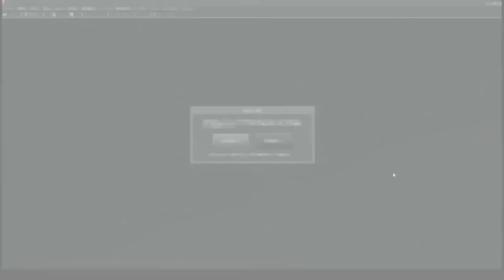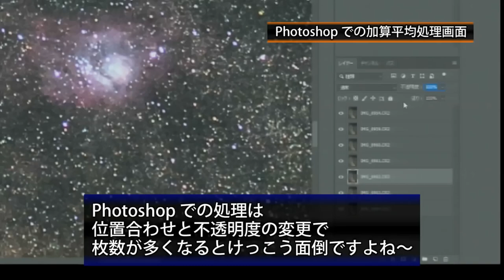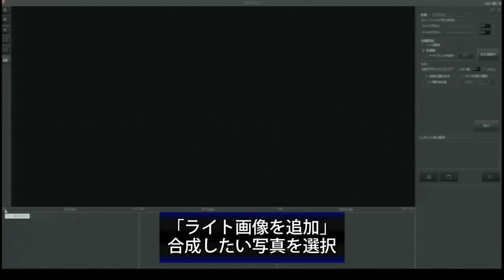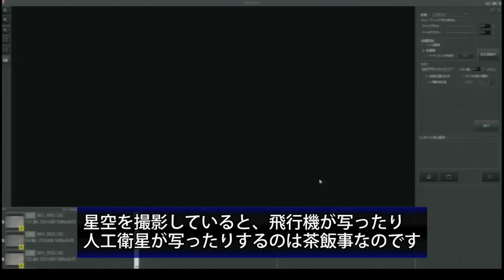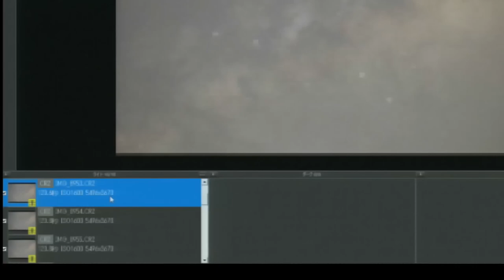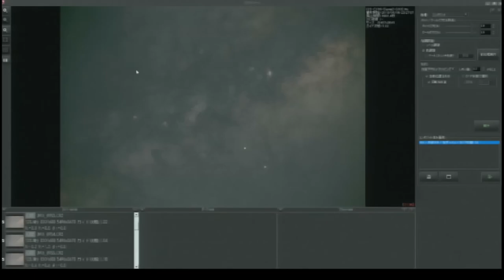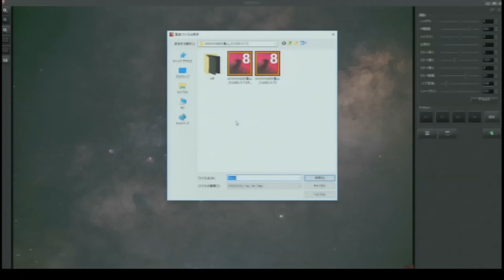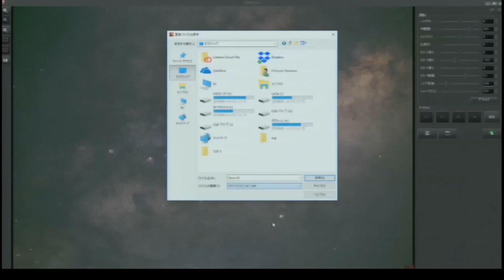成澤広幸の星空撮影塾DVD(5/7) 加算平均合成の方法「Stella Image」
この動画は、双葉社発行のムック『成澤広幸の星空撮影塾』の付録DVDに収録されていたものです。
配信中の電子書籍版『成澤広幸の星空撮影塾』とあわせて、お楽しみください。
DVD制作／秋山広光
制作／株式会社ナイスク、NPO法人フォトカルチャー倶楽部
発行／株式会社双葉社

2018年に出版した「成澤広幸の星空撮影塾」が完売となりました！
現在は電子版とみ入手可能となっております。
※Amazonとかだとムックは転売されてめちゃ高い値段になってるので購入しちゃだめよ！

第5弾はアストロアーツ「Stella Image」を使った加算平均合成(コンポジット)の方法について！！

◆Stella Image9(動画内ではStella Image8で解説していますが、使用方法はほぼ変わりません)

◆Mac ユーザーには「Starry Sky Stacker」がおすすめ。

DVD画質のものを使っています。多少文字が見にくいですがご了承ください。
全7回をこのチャンネルでアップしていきますので、ご活用ください。

Main Camera:
FUJIFILM X-S10

Sub Camera:
Sony α7SⅢ

Mic:
audio-technica AT2035

2020/11/21発売！「プロが教えるタイムラプス撮影の教科書」